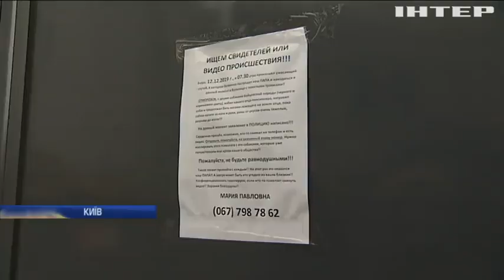У Києві на перехожого нацькували бійцівських собак